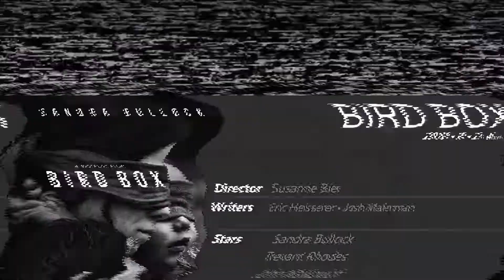BIRD BOX - 𝗠𝗢𝗩𝗜𝗘 𝗥𝗘𝗩𝗜𝗘𝗪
IN THIS EPISODE:  Patrick  has a dumb moment (typical), we talk about the what we think the monster is, favorite actors and that P.O.S. Gary!

You can also talk about the current movie we're talking about and voice your views and opinions.

Throw Money at Us!

Thanks being apart of our Cast & Crew.

-the Rewind Guys

MOVIE INFO:

Title: Bird Box
Year: 2018

Synopsis:
Five years after an ominous unseen presence drives most of society to suicide, a mother and her two children make a desperate bid to reach safety.

Directed by:
Susanne Bier

Written by:
Eric Heisserer ○ Josh Malerman

Starring:
Sandra Bullock ○ Trevante Rhodes ○ John Malkovich